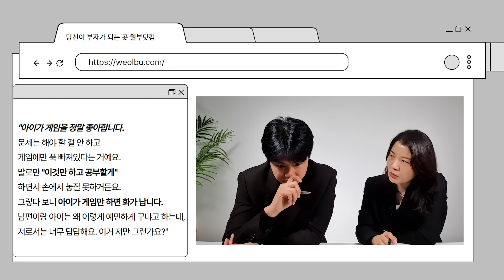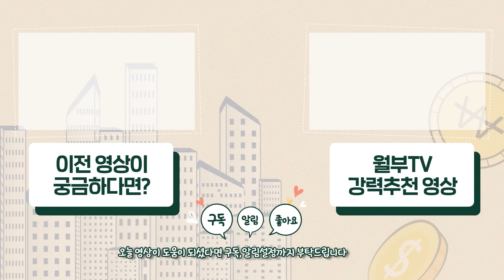90%의 부모들은 모릅니다. 분명 노는데도 성적 올리는 아이들의 1가지 비밀 (최민준 대표)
지금 30, 40대 직장인이 정말 성공하고 싶다면 살면서 이 2가지만은 지켜야 합니다.
남자아이 교육 전문가, 자라다 남아 미술 연구소의 최민준 대표님을 모셨습니다 :) 자녀가 있는 월급쟁이부자들TV 구독자분은 오늘 영상 끝까지 시청해주세요 !

📢 최민준님이 들려주실 이야기
✔️ 게임에 너무 빠져있는 아이, 어떡할까요?
✔️ 아이와 한 팀이 되어야 합니다
✔️ 아이와 함께 행복하게 성장하는 방법

📌알아서 공부 잘하는 아이들은 평소 부모에게 '이 말'을 듣고 자랍니다. 상황별로 어떤 말과 행동을 하면 좋을지 알려드릴게요!

📌최민준 대표님 도서 [최민준의 아들코칭 백과]